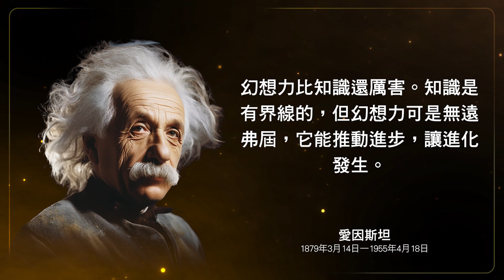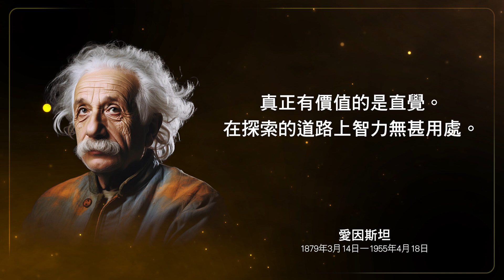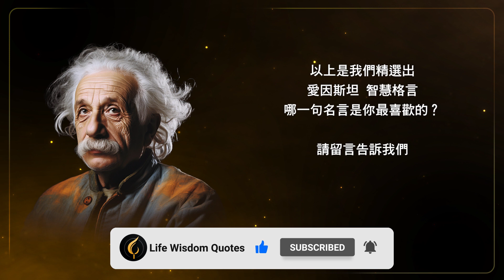愛因斯坦–天才和蠢才之間的差別就是天才有它的極限。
愛因斯坦的人生和他的工作一樣，反映了他對深度、原創性和道德責任的不懈追求。他不僅在科學界留下了不朽的足跡，也在思想和文化領域產生了廣泛的影響。

🍀科學貢獻：
相對論創始人：愛因斯坦提出了狹義與廣義相對論，徹底改變了我們對時間、空間和重力的理解。
質能等價：他的公式E=mc²成為現代物理學的核心，指出質量和能量是可以互相轉換的。

🍀哲學觀點：
知識與想像：他認為想像力比知識更重要，是推動科學進步的關鍵。
科學與宗教：愛因斯坦相信科學和宗教不應對立，而是相輔相成，共同揭示宇宙的秩序。

🍀社會與政治立場：
和平主義者：堅定反對戰爭，支持聯合國和全球合作。
反核倡導者：雖參與了原子彈的早期研究，但後來成為核裁軍的強烈支持者。

🍀個人生活：
簡樸生活：即便名聲顯赫，愛因斯坦仍選擇過著簡樸的生活。
教育觀：他認為教育不僅僅是學習知識，更是學會思考的過程。

🍀精神遺產：
好奇心與學習：愛因斯坦一生追求知識和真理，強調不斷學習和保持好奇心的重要性。
無時無刻的思考：他經常鼓勵深入思考問題，而非僅僅接受表面的答案。